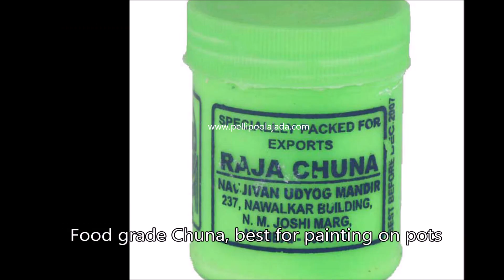Wedding Pot painting with Chuna | Sunnam Ecofriendly painting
Best in terms of florals, photography and South Indian Bridal looks as a whole!

Order Fresh flower poolajada, bridal accessories from our local branches present over SouthIndia, Mumbai, Delhi, Singapore and USA.

Pellipoolajada Products:
• Fresh flower poolajada,
• Artificial flower poolajada
• Flower jewellery for mehendi
• Beads jada
• Kobbari bondam
• Garigamuntha
• Fresh flower garlands
• Karpuram & Elaichi garlands
• Muthyala Pandiri
• Cloth and Floral Addutera
• Ungarala bindi
• Flower based gifts for events
• Navaratnala Talambralu
• All bride essentials
We strongly believe that our unique designs will elevate our tradition. Sporting them at the next wedding or family gathering is sure to make heads turn your way!

Kids poolajada, wedding poo jadai, engagement poo jadai, wedding flower jadai, jadai alangaram, valaigappu poojadai, andal kondai flowers, venis, gajra, south indian gajra, hair flowers, mehendi favors, jeela karra bellam, mangalya dharana